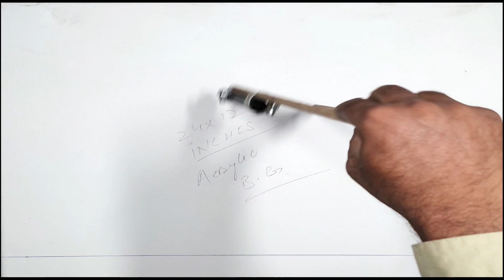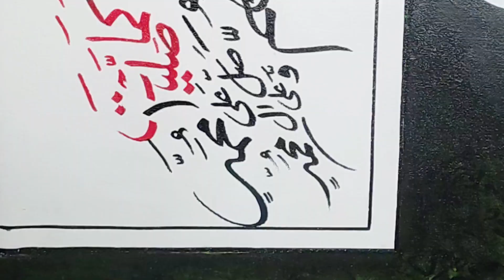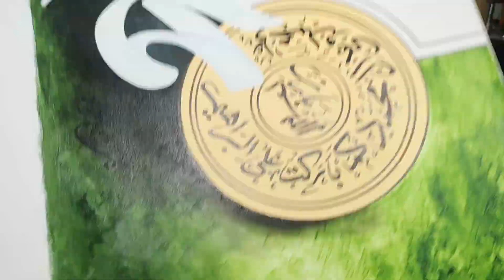how to learn modern art painting | basic techniques of art | canvas art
Hi Everyone,

hope all are fine and enjoying tutorial of art and Islamic Calligraphy techniques step by step from oil and acrylic painting lessons.
today I am going to inform you about acrylic back ground stet by step and will provide you compete detail of modern Islamic Calligraphy , how to put thin acrylic color layer work and after that how to write Islamic Versus.
So you are requested to kindly watch complete video, a lot of basic techniques are hidden in this video.

best regards.
Artist
MM